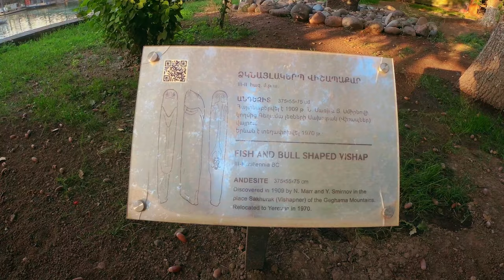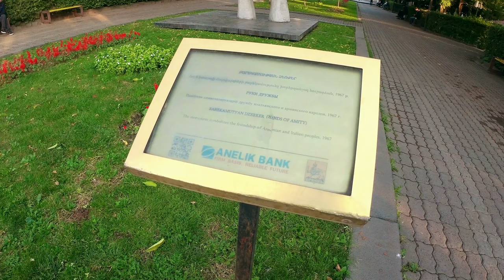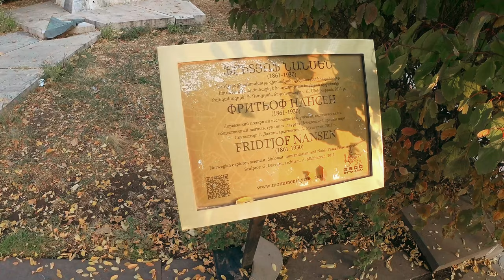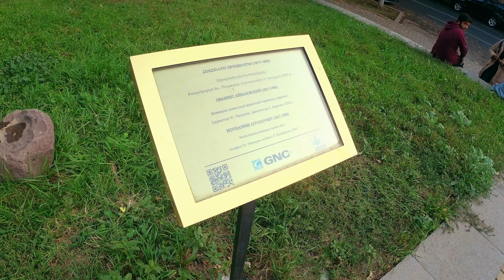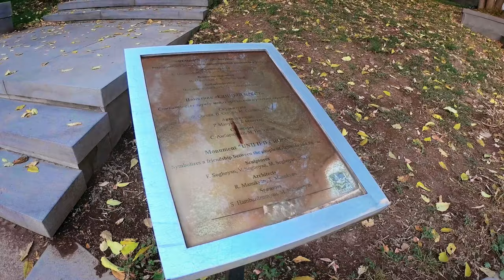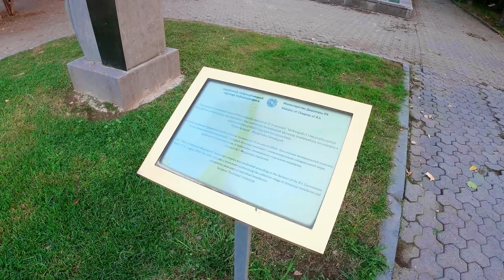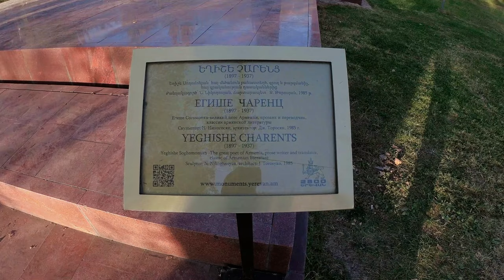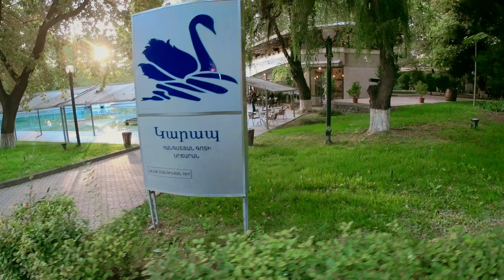Circular Park, Yerevan, Armenia. Walking Tour, 4K 60fps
For a long time, I wanted to walk in the circular park of Yerevan. I had seen those parks separately before. But seeing them consistently is amazing. In this video, I invite you to watch it. So stay with me.

00:00 Intro
00:45 Isahakyan Street
01:15 Enter to Circular Park
01:35 Paplavok Lake
04:51 Vahan Teryan
05:50 Teryan Street
06:45 Hands of Amity
09:40 Avetik Isahakyan
10:15 Abovyan Street
10:30 Metronome Shopping Center
12:30 Fridtjof Nansen
15:00 National Centre of Chamber Music
16:20 Hovhannes Aivazovsky
17:25 Moskovyan Street
21:40 Monument "UNIFIED CROSS"
24:00 Nalbandyan Street
24:40 Mikayel Nalbandyan
29:00 Sayat-Nova Ave.
29:05 Yeghishe Charents
30:00 Manukyan Street
34:00 Swan Restaurant
36:35  Armen Tigranyan
39:00 Vardants Street
40:50 Vardan Mamikonyan
45:00 Taras  Shevchenko
47:45 Luna Park
51:15 Zoravar Andranik